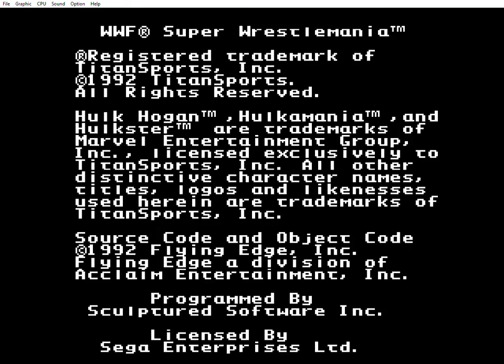Sega Genesis WWF Super WrestleMania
I playing as the babyfaces